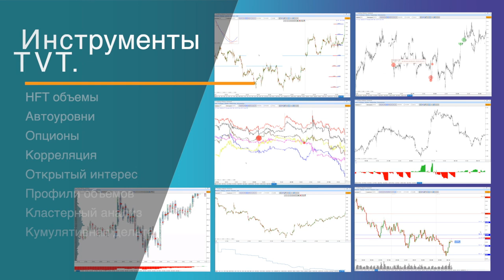Авторский курс Алесандра Янюка по корреляции и парному трейдингу "starTrading"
✅ Как для новичков
✅ так и для опытных трейдеров
Каждый найдет что-то свое

Получи доход от трейдинга свыше $500 уже в 1 месяц обучения!
Научим зарабатывать даже без опыта с помощью анализа объема рынка.

👨‍🎓 Мой курс предназначен для тех, кто только знакомится с финансовыми рынками. Для тех, кто ищет наставника на длительное время, который систематезирует весь материал и удалит шлак.

От учеников я требую максимальной отдачи во время выполнения домашних заданий. Если вам интересно найти для себя дополнительный доход на всю жизнь, то буду рад с вами работать на семинарах.